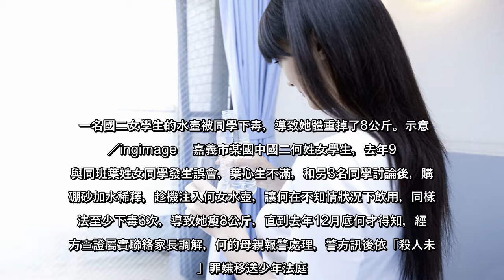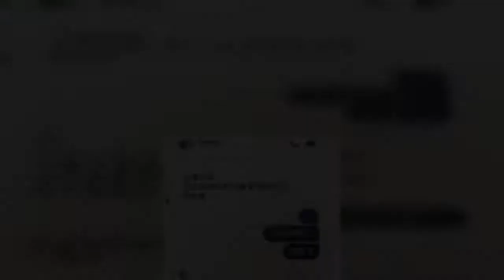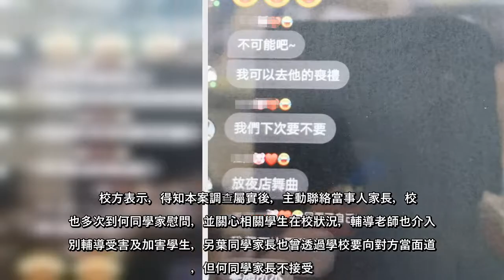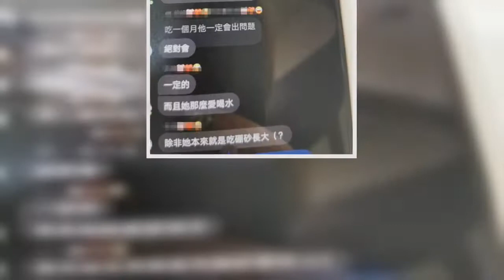嘉義市某國中國二何姓女學生，去年9月與同班葉姓女同學發生誤會，葉心生不滿，和另3名同學討論後，購買硼砂加水稀釋，趁機注入...